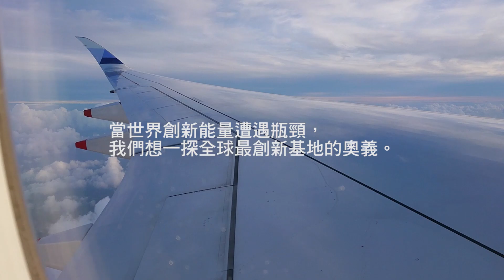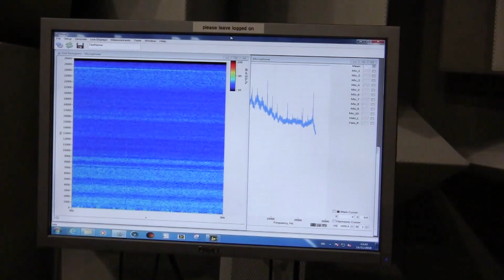直擊Dyson創新現場！神秘實驗室獨家解密！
2018年，英國科技家電企業戴森（Dyson Ltd.）的全球營收業績成長28％，達44億英鎊（約新台幣1760億元），利潤更成長33％，達11億英鎊（約新台幣440億元），在世界創新能量遭遇瓶頸之際，《Cheers》雜誌採訪團隊搭上飛機，直擊戴森創新的英國總部，及最神秘實驗室！

究竟最熱賣的吸塵器如何確保吸力？造型特殊又可維護髮質的Supersonic吹風機，如何維持風力卻不惱人？總部的每間實驗室，都擔負確保產品量產時維持標準，又令人驚艷。

除獨家在創辦人詹姆士．戴森（James Dyson）的辦公室專訪他，也訪問跟著戴森近19年的健康與美容品類副總裁保羅．道森（Paul Dawson），獨家解析如何讓年輕員工總是充滿創意點子的秘訣。

※更多完整報導請見Cheers雜誌第220期封面故事「直擊Dyson創新現場」：